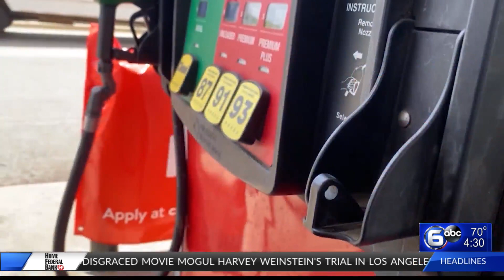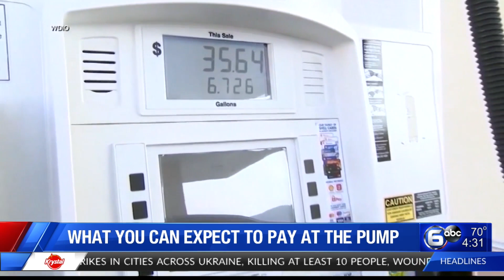What you can expect to pay at the pump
Gas prices are still high and with many schools on fall break and people traveling, the prices may be hitting more than usual.